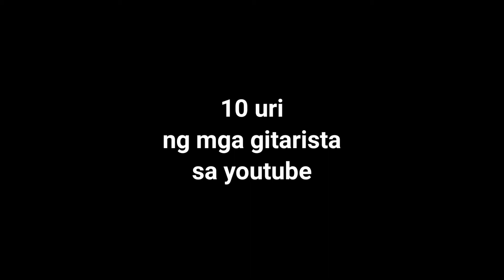10 URI NG MGA GITARISTA SA YOUTUBE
10 URI NG MGA GITARISTA SA YOUTUBE

PLS.. Support Filipino vlogger..